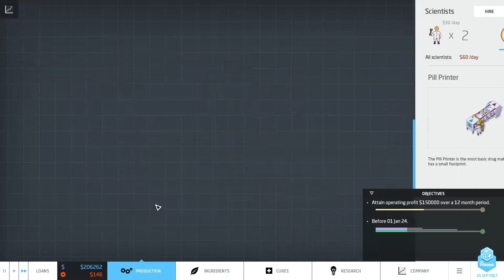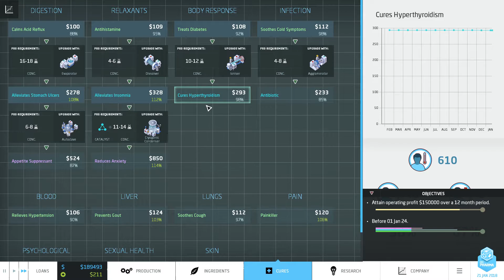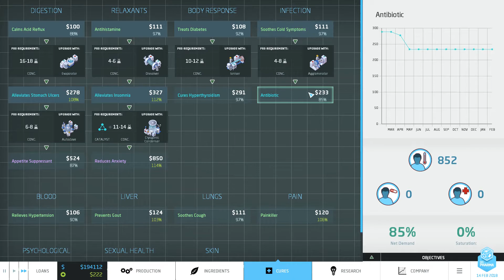Big Pharma - Fengterprises - 06 A Game Of Margins 2/2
Big Pharma is a Pharmaceutical Business, Simulation, Strategy, Puzzle game made by Twice Circled. You have to make a profit (or not) by selling cures.  Join me as I play through the game while showing you how it works with the usual slice of Feng you all (hopefully) love and enjoy. Don't worry, there will be plenty of screw ups.

It is currently in beta and as such this video is not a representaion of the final product. If you are interested grab it here :-